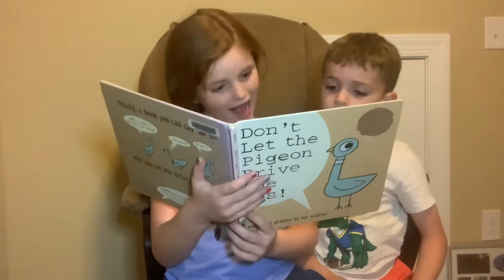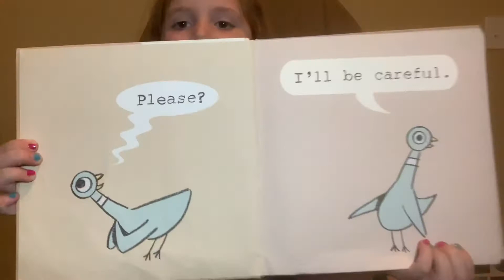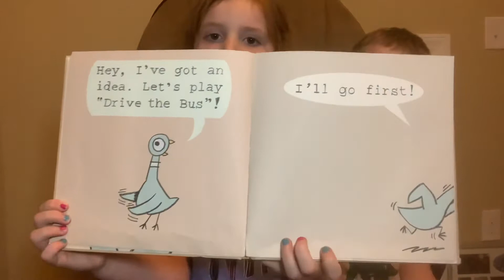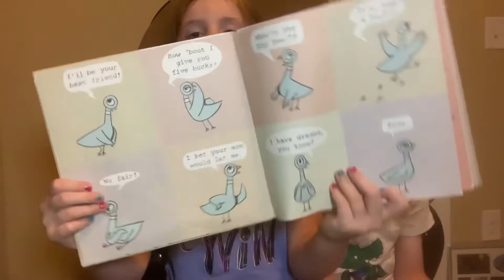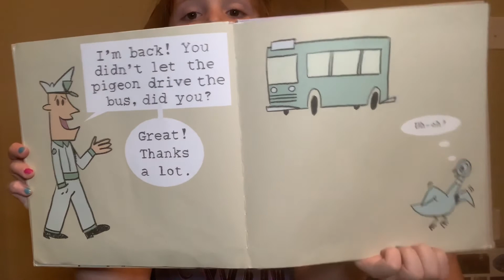MrErikReads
Season 2

Don’t Let The Pigeon Drive The Bus